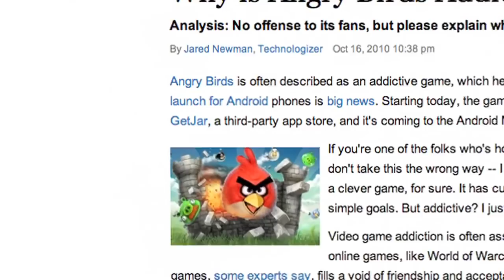SWING GAME Teaser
Swing Game is a documentary film about the fast-growing digital game business. The filmmakers decide to found a mobile games company and create a hit game. There's only one problem: they don’t know anything about game development. It has been aired widely in Europe for example by Arte in Germany, France and Holland and of course on Yle in Finland.